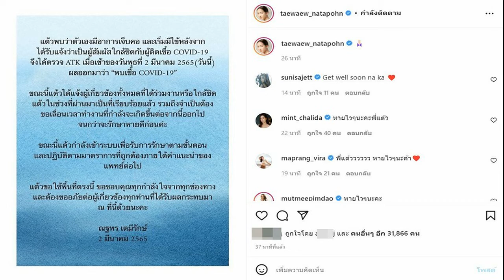โตโน่ ณิชา ควงแขนเก็บขยะริมกว๊าน ร่วมกิจกรรม เดิน วิ่ง OLYMPIC DAY 2022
โตโน่-ณิชา ควงแขนเก็บขยะริมกว๊าน ร่วมกิจกรรม “เดิน-วิ่ง OLYMPIC DAY 2022” รณรงค์เรื่องความสำคัญของสิ่งแวดล้อม วิ่งไปเก็บขยะไป
ร่วมส่งความสุขให้คนไทยอย่างต่อเนื่อง สำหรับคู่รักนักอนุรักษ์ โตโน่ ภาคิน คำวิลัยศักดิ์ และ ณิชา ณัฏฐณิชา ดังวัธนาวณิชย์ กับการร่วมกิจกรรม “เดิน-วิ่ง OLYMPIC DAY 2022” ซึ่งจัดขึ้นเป็นครั้งที่ 2 อย่างยิ่งใหญ่และอลังการ เมื่อวันเสาร์ที่ 28 พฤษภาคมที่ผ่านมา ณ อนุสาวรีย์พญางำเมือง ริมกว๊านพะเยา จังหวัดพะเยา นอกจากทั้งคู่จะร่วมวิ่งในระยะ 5 กิโลเมตรแล้ว ยังร่วมรณรงค์เรื่องความสำคัญของสิ่งแวดล้อม ซึ่งเป็นอีกหนึ่งกิจกรรมที่สำคัญของงาน ด้วยการวิ่งไปเก็บขยะไป กับบรรดานักวิ่ง แฟนคลับและชาวพะเยาด้วย

ณิชา ได้พูดถึงการร่วมกิจกรรมที่จังหวัดพะเยาในครั้งนี้ว่า “วันนี้ระว่างนั่งรถเดินทาง มาที่งาน เดิน-วิ่ง โอลิมปิก เดย์ 2022 ณิชากับพี่โน่สังเกตเห็นมาตลอดทางว่า เมืองพะเยาสะอาดมากๆ ก็เลยคุยกับพี่โน่ว่าแล้วเราจะเก็บขยะตรงไหนกันดี แต่ก็รู้สึกดีใจมากๆ ที่คนพะเยาช่วยกันดูแลสิ่งแวดล้อมและสภาพความเป็นอยู่ของพวกเรากันเอง ก็รู้สึกภูมิใจในความเป็นชาวเหนือที่ดูแลบ้านเมืองของเราค่ะ”

ด้านหนุ่มโตโน่ กล่าวเสริมว่า “จากตอนแรก ปกติเราจะใช้เวลานานในการวิ่งหรือเดินเก็บขยะ แต่ว่าครั้งนี้ เนื่องจากขยะมีน้อย ก็เลยว่าจะเปลี่ยนเป็นแวะซื้อเสื้อผ้าพื้นเมืองให้เข้าบรรยากาศกันหน่อย ซึ่งคุณแม่ผม ณิชา และเพื่อนๆ ในวง ก็เต็มที่จัดหนักชุดใหญ่ ทั้งเสื้อผ้า กระเป๋า ฯลฯ งานแต่ละชิ้นเนี้ยบมาก บอกเลยว่าฝีมือชาวบ้านที่นี่ไม่แพ้ดีไซเนอร์แถวหน้าเลยครับ ใครผ่านมาแถวนี้อย่าลืมมาอุดหนุนกันนะครับ